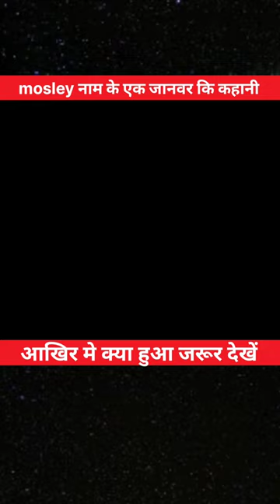Mosley नाम के एक जानवर कि कहानी😭||The story of an animal named Mosley#shorts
mosley,mosley movie,mosley (film),mosley trailer,mosley (film) full movie plot,mosley (film) full film story,henry moseley,mosley movie explained in hindi,mosley (film) hindi and urdu summery,mosley (film) best hollywood animated movie,mosley (film) film explanations hindi and urdu,julius lothar meyer,chsl,battle,doodle,disney,trailer,ssc chsl,element,lesson 22,elements,photoshop,ssc chsl gk,jungle book,fairy tales,noble gases,collection